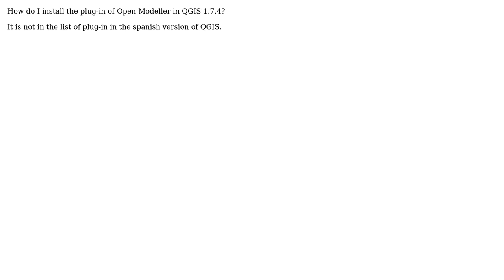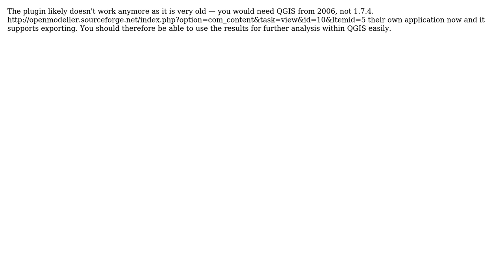GIS: Installing Open Modeller plug-in for QGIS 1.7.4?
With thanks & praise to God, and with thanks to the many people who have made this project possible! | Content (except music & images) licensed under CC BY-SA | Music | Images & others | With thanks to user Victor Vidal user PolyGeo user lynxlynxlynx and the Stack Exchange Network Trademarks are property of their respective owners. You are responsible for your own actions.